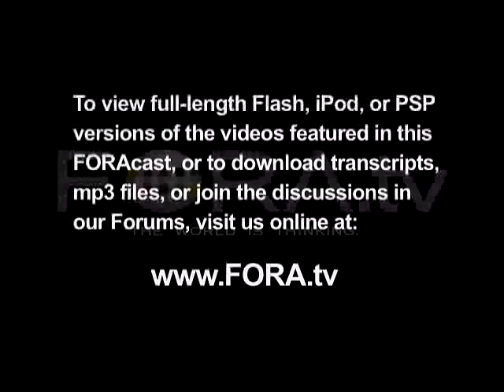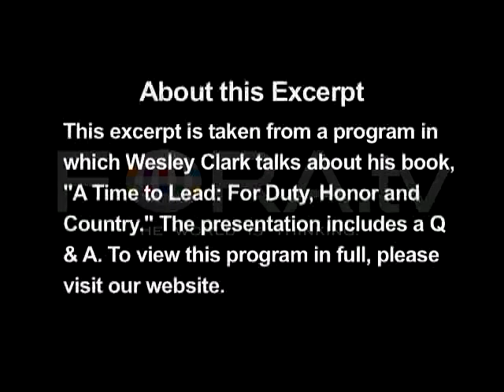General Wesley Clark Blows Whistle on Neocon Agenda For Middle East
Prior to the U.S. invasion of Iraq in 2003, General Wesley Clark was advised and later Blew the Whistle on the Neocon/Israeli, (through the office of Douglas Feith), plan to invade 7 countries in 5 years. He nearly names them in order of priority. As of 2016 this plan is not yet entirely finished. They've fallen behind because the people have caught on to the pattern of lies Government tells as pretext to invade. So they came up with a plan and created Mercenary armies to take down regimes as a proxy. These go by various code names so as to confuse the public. They are; the Free Syrian Army, Al Nusra, ISIS, - Al Qaeda by any other name... a plan the Russians have already checkmated.